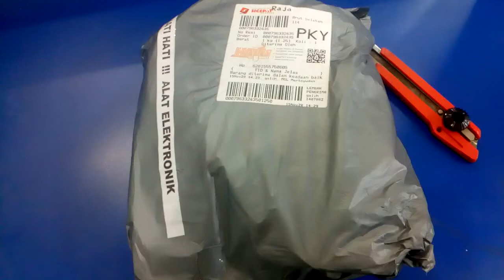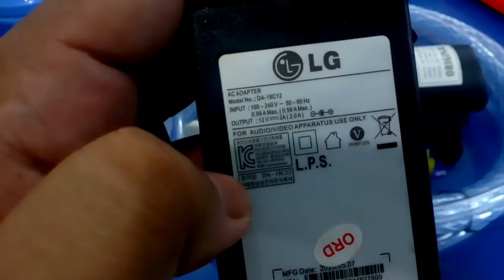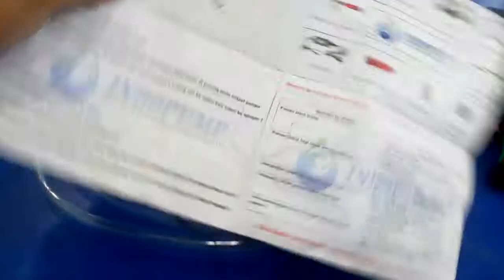ALAT STEAM MOTOR DAN MOBIL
alat steam motor dan mobil mini.tarikan joss.harga murah.